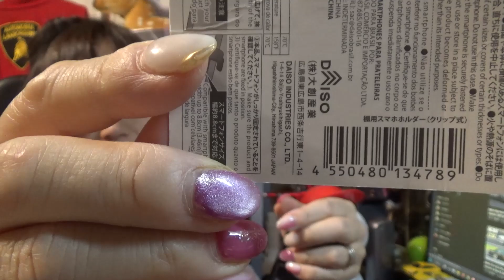DAISOの棚用スマホホルダーが便利だね☆